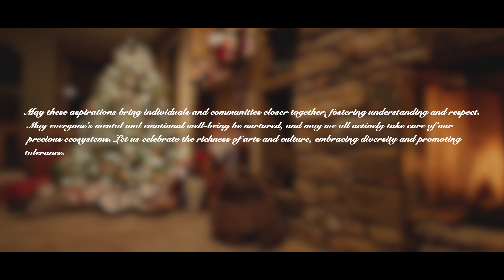Best Wishes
Wishing the whole humanity joy, unity, peace and cultural harmony! UNESCO BMW extends heartfelt these wishes filled with love, and hard working in the arenas of Mental Emotional health, Ecosystem stewardship and Expression of arts and cultural enrichment with shared understanding spirit.